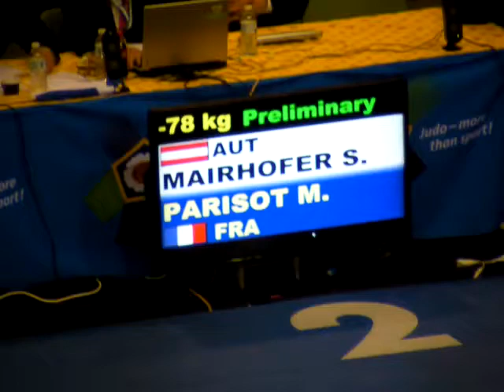EC JUN 2011 78 MAIRHOFER Sarah AUT PARISOT Maureen FRA